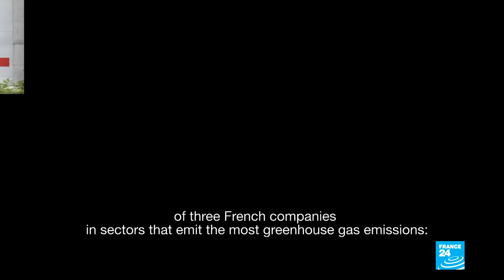Planting trees: Climate cure-all? • FRANCE 24 English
It sounds like an effortless solution to one of humanity's greatest challenges: using trees as a tool to capture carbon dioxide. As the climate crisis deepens, countries and companies have embarked on a global tree-planting spree. But could they end up doing more harm than good?